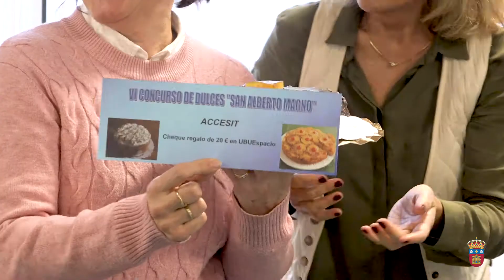VI Concurso de Postres San Alberto Magno 2018 y chocolatada. Universidad de Burgos